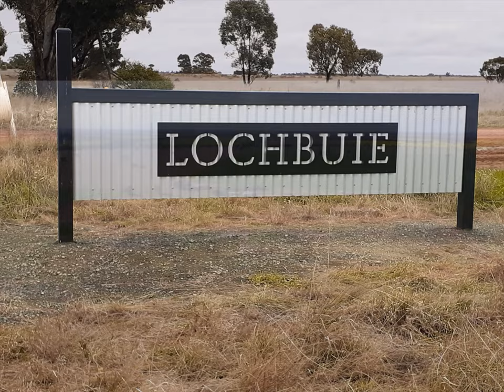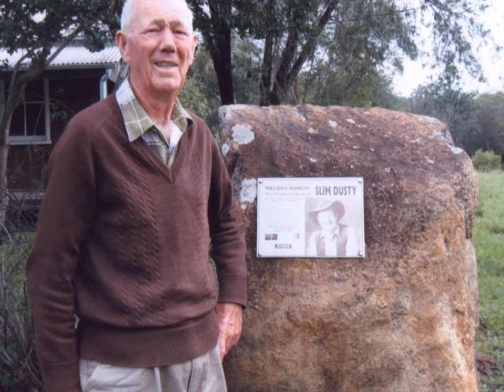Ron Lamb - Photographic Memories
Photographic Memories
Shown at Ron Lamb's Thanksgiving Service
Both performed by Slim Dusty